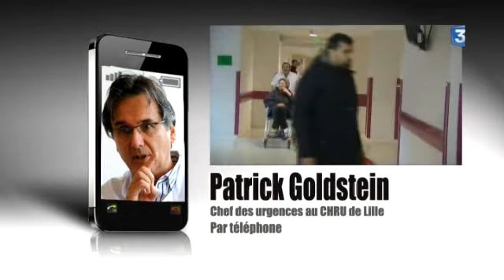Verglas et glissades à Lille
Reportage France 3 Nord - Pas-de-Calais.